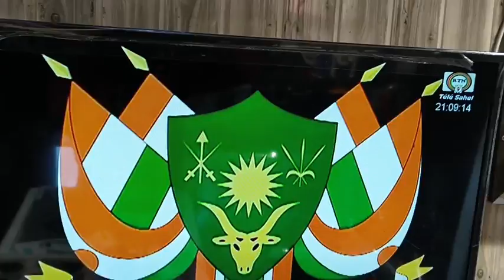DISCOURS HISTORIQUE DU PRÉSIDENT DU CNSP DU NIGER 🇳🇪, GL ABDOURAMANE TIANI LE 2 AOÛT 2023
Le Général Abderahmane Tiani, Président du CNSP, Président de la Transition du Niger 🇳🇪 a délivré ce 2 août 2023 un discours décisif pour l'avenir du Niger et la sous-région africaine

La duplicité structurelle des puissances impérialistes occidentales , de l'UEMOA et de la CEDEAO  dans la lutte antiterroriste en Afrique

Bonnes écoute et diffusion à toutes et tous!